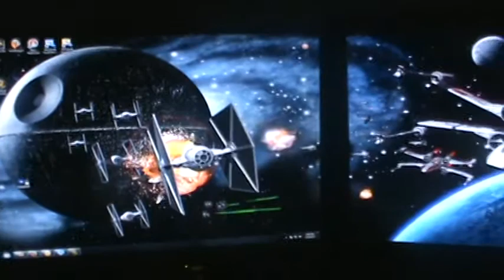The Fort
Here you go Trax and Shadow... My Fort. Could use a bathroom ... then it would be epic